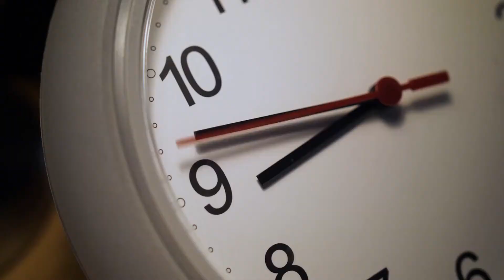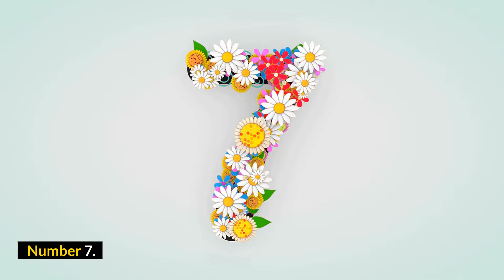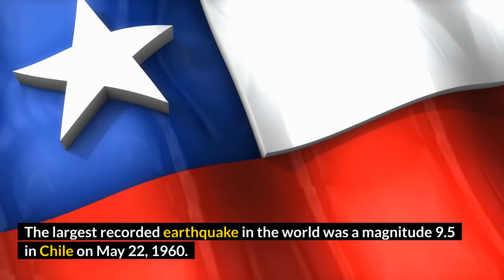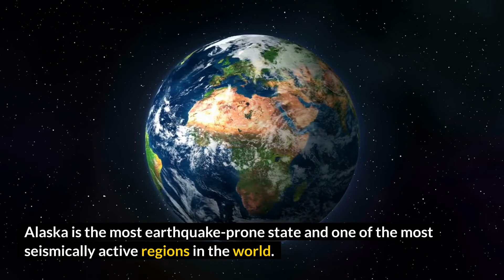11 Facts About Earthquake